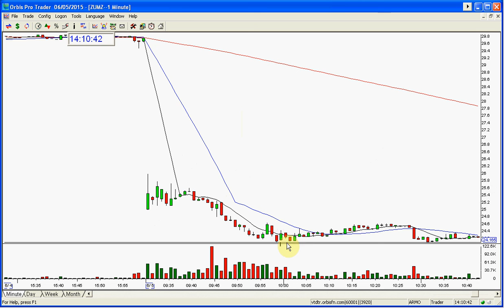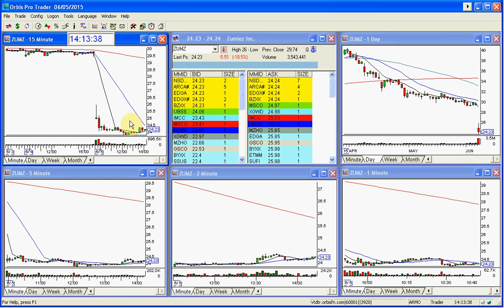ZUMZ PLAY OF THE DAY 6 5 2015